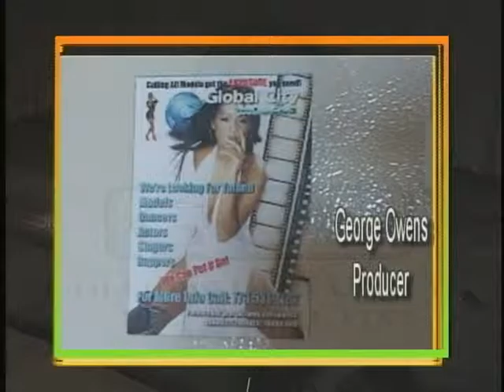GlobalCityUnity/The National Black Agenda Consortium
•Jeff Baker
•Revin Fellows
•Paula Green
•Dr. Gale Frazier , Chair